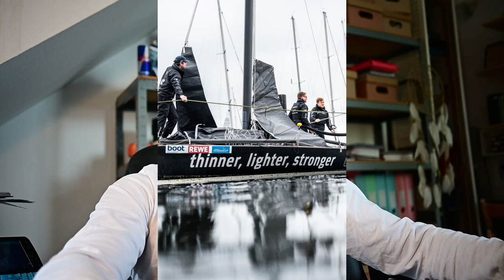Dimension Polyant | Shooting Day | BTS Fotoshooting | Kieler Woche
Es war mir ein Fest, hier meine zusammenfassung und ganz viel BTS von meinem Fotoshooting auf der Kieler Woche.

Du willst auch deine Fotos verkaufen? Check Pictrs

Kameras:
Nikon Z6II
Nikon Z6
DJI Osmo Action
Google Pixel 7Pro
GoPro Max
Nikon EM

Drohne:
DJI Mavic Air

Sonstiges:
Nikon FTZ
Rode Video Mic
Dell XPS
HP Office Jet 7500
Reinigungskit HSU
Shoe Adapter GoPro
Displayschutz z6ii
Aux Verläng. 3m
USB-C Charger
Neewer Actioncam 50in1
CFExpress Cardreader
Google Pixel 7pro Hülle